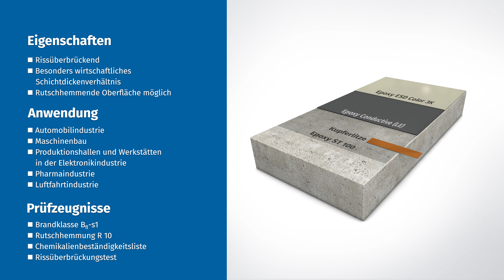ESD gerechte Fließbeschichtung – SL Floor ESD 01 von Remmers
Der ESD gerechte Fließbelag SL Floor ESD 01 ist rissüberbrückend und verfügt über ein besonders wirtschaftliches Schichtdickenverhältnis. Als reinraumtauglicher Boden findet die Fließbeschichtung Anwendung in der Automobilindustrie, im Maschinenbau, in der Pharmaindustrie, in der Luftfahrtindustrie sowie in Produktionshallen und Werkstätten der Elektroindustrie.